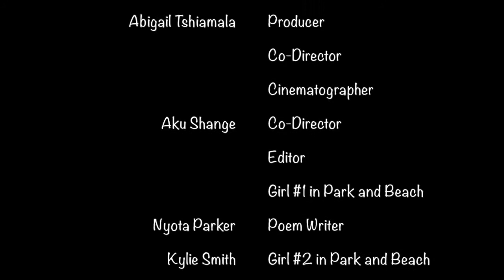Recovery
A short film by Aku Shange and Abigail Tshiamala
Based on the theme: 'South African Identity'
Inspired by Kopano Matlwa.
Movies shown at the Unicorn Awards 2017